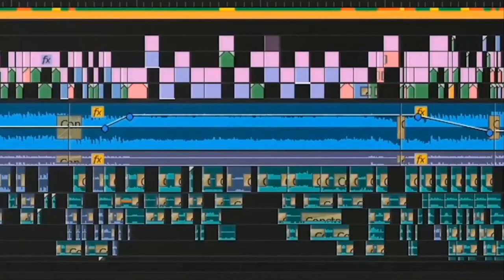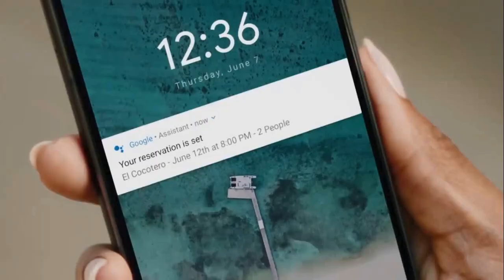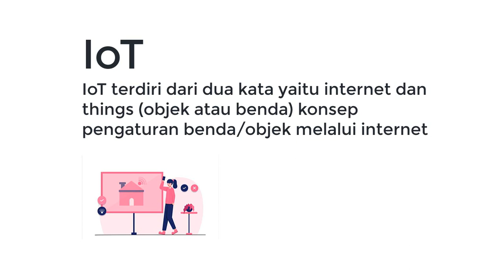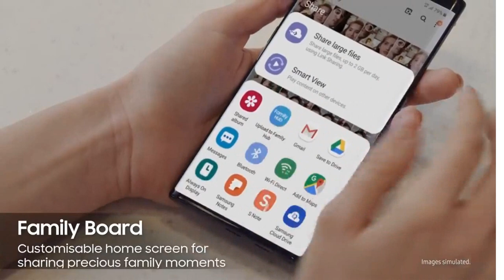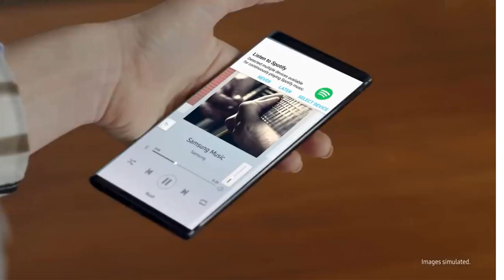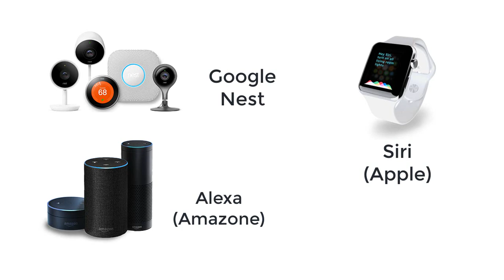APA ITU IoT? Internet of Things Mapel Informatika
Watch in kualitas HD yah..
4. Download Camtasia Website resmi di
5. Download Camtasia blog saya